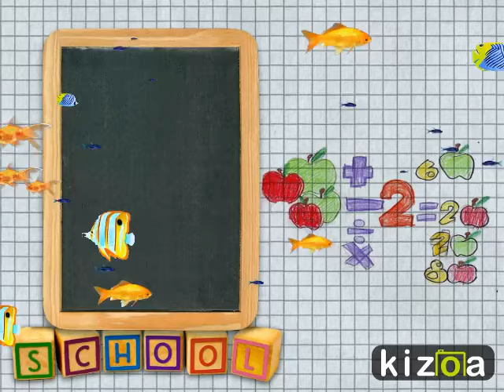Montage Vidéo Kizoa: TAP avec l'aéromodélisme a maraussan